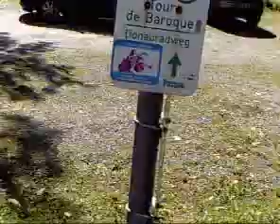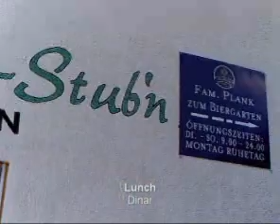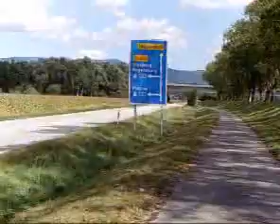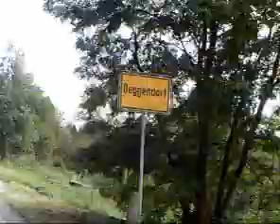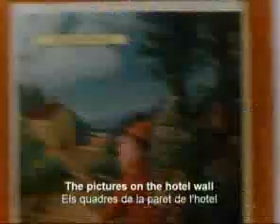Cycling the Danube - Day 12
En bici pel Danubi - Dia 12

Read the blog for more details